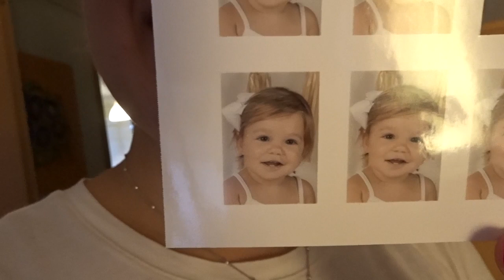Julia en el Parque + el momento más tierno | Daily vlog 16 sep